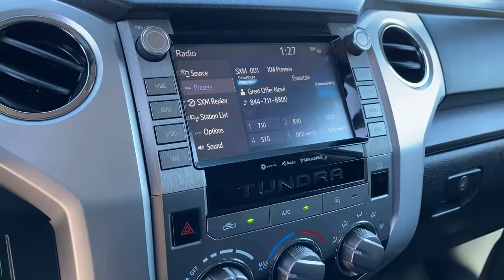2021 Toyota Tundra Westminster, Costa Mesa, Garden Grove, Long Beach, Huntington Beach, CA 0722176A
Cement Used 2021 Toyota Tundra SR5 available in Huntington Beach, California at Toyota of Huntington Beach. Servicing the Costa Mesa, Garden Grove, Long Beach, Huntington Beach, CA area.

Looks and runs great. Good tires and brakes. Engine and transmission run smooth. Damage free. Immaculate inside and out. FREE CARFAX! We have great interest rate and financing for ALL credit situations.. Cement 2021 Toyota Tundra SR5 RWD 6-Speed Automatic Electronic with Overdrive i-Force 5.7L V8 DOHC 32V LEV Cloth.Recent Arrival!Toyota Certified Used Vehicles Details:* Limited Comprehensive Warranty: 12 Month/12,000 Mile (whichever comes first) from certified purchase date. Roadside Assistance for 7 Year / 100,000 Mile* Vehicle History* Roadside Assistance* Transferable Warranty* Powertrain Limited Warranty: 84 Month/100,000 Mile (whichever comes first) from TCUV purchase date* 160 Point Inspection* Warranty Deductible: $0* Limited Warranty: 12 Month/12,000 Mile (whichever comes first) from TCUV purchase dateWHY BUY at the BEACH? Our customers are our most valuable asset. If you are already a customer, welcome back. If you are new to Toyota of Huntington Beach, we would like to convince you to join the ranks of satisfied Toyota of Huntington Beach customers. Financing for all situations. Great rates available. GREAT rates for good credit. Financing for ALL credit situations. BK ok. Low score OK. (See dealer for details.) Se Hablamos Espanol. Marticular OK.